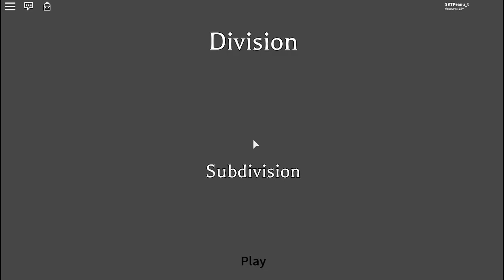ROBLOX: The Soviet Union Military (While Wearing a B.A Uniform)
Hi Guys I Hope you like my Video, If you are new to my Channel

Credits to my Background Music Check Out Their Channel :)